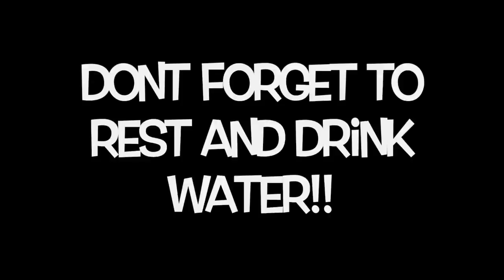NO GYM? NO PROBLEM!! Practice Makes Progress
There are No excuses why you cant workout. Practice makes progress. Nothing happends over night and DREAMS ONLY WORK IF YOU DO!
The WORKOUT
10-15 Reps on each ARM or LEG
(DEPENDING ON LEVEL OF FITNESS)
Take a break when you need to, and keep it going to Burn more FAT!!!
-Bicep Curls
-Single Arm Tricep Extensions
-Bent Over Row
-Rear Delt Fly
-Single Arm Shoulder Press
-Squats
-Stiff Leg Deadlifts
-Sumo Squats
-Alternating Reverse Lunges (add bicep curl if you want)
-Calf Raises
-Lying Tricep Chest Press
-Single lying Tricep Chest Press
-Hip lifts
-Lying Lat Pullover

REPEAT 1-2-3 TIMES